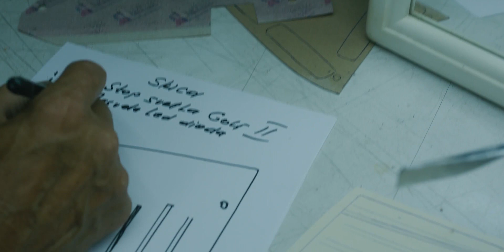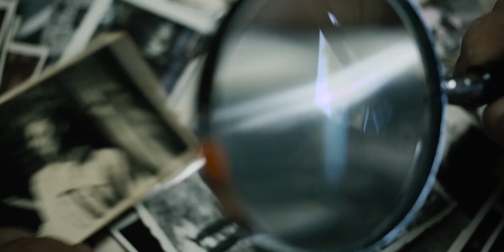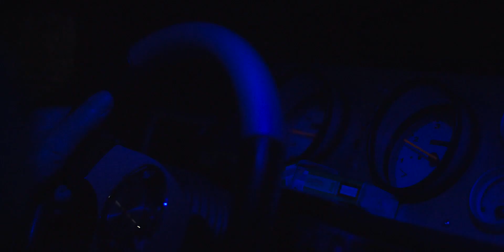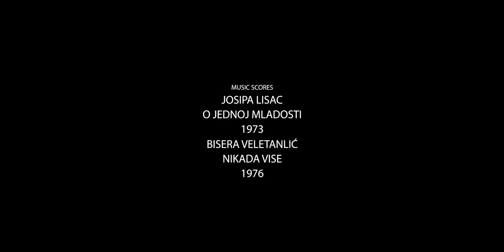The street of memories and dreams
70 year old Boban Jovanovic questions his life through the journey back to his
past. Through the passionate work on his car he re-lives the past and modifies his present.